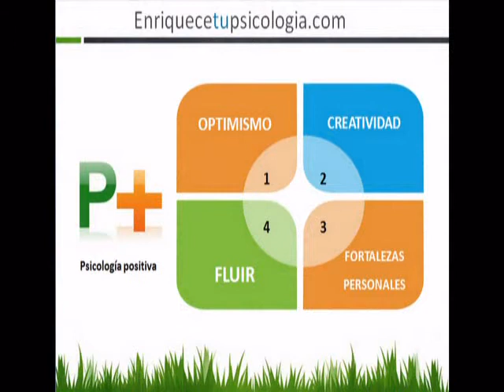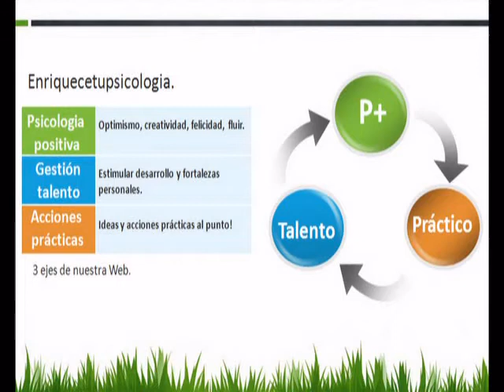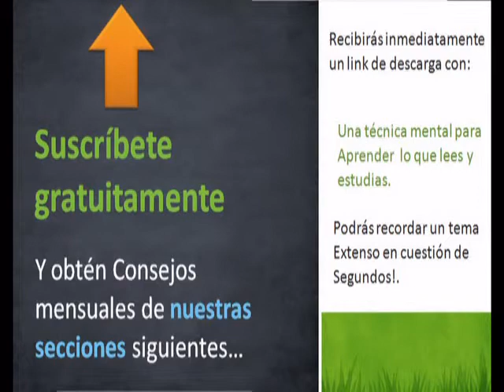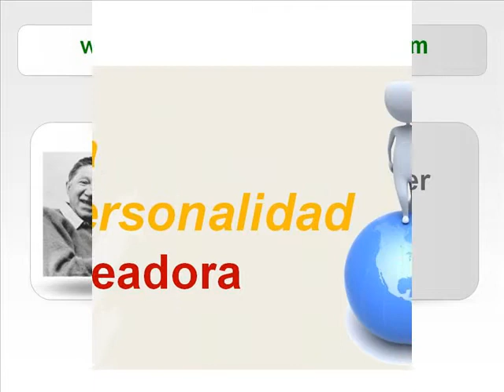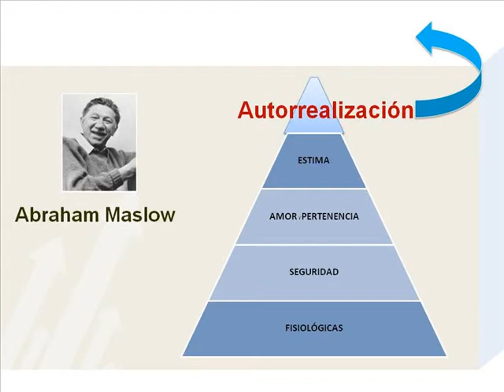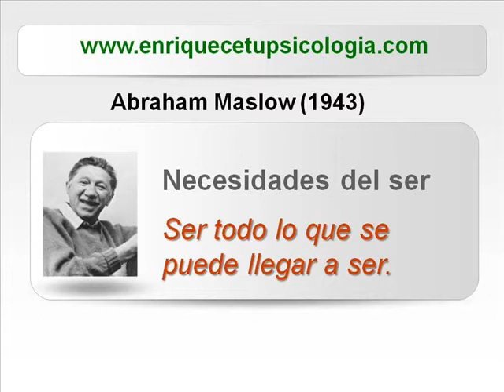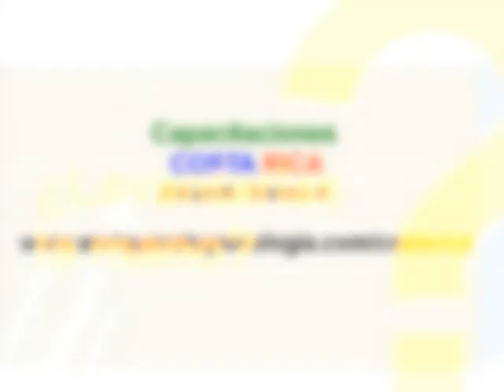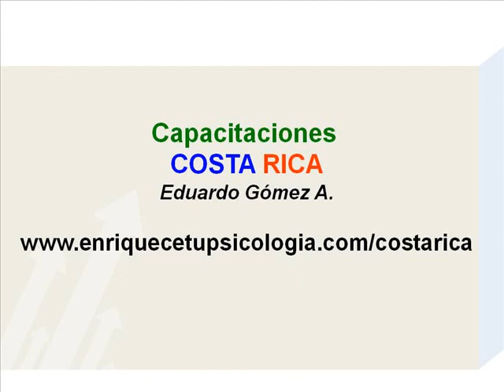La mejor reflexión sobre motivación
¿Qué tanto cree en usted? o se limita a lo que la sociedad supone y predetermina para usted ¿Qué tan lejos cree que puede llegar? o espera que los demás vayan por usted ¿ésta usted trabajando en su sueño? o esperando que alguien lo descubra. Si usted cree que puede y se mueve en consecuancia a ello...ya está en camino a lograr lo mejor y vivir planamente y con motivación.